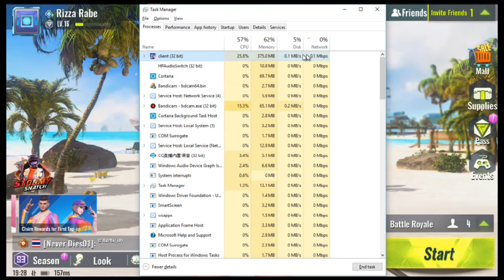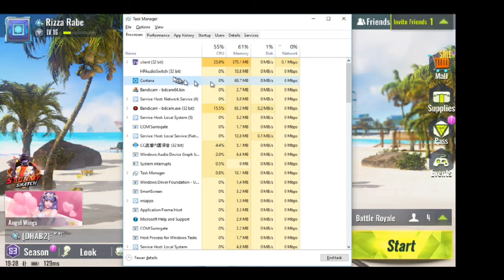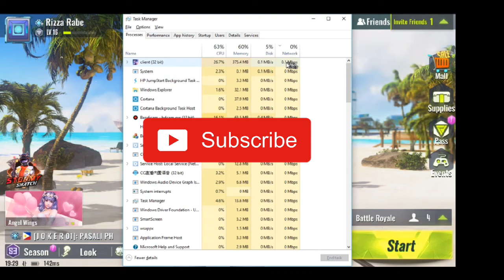TRICKS ON HOW TO STABLE THE INTERNET CONNECTION USING TASK MANAGER IN PC | Cyber Hunter Video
Paano Iwasan ang Disconnection sa Cyber Hunter?
Easy Steps:
1. Open Task Manager
2.Right Click High Usage Task
3. Click End Task
*You will see a dialog
4.Check the box
5. End Task Again

Ashlie N. on YouTube